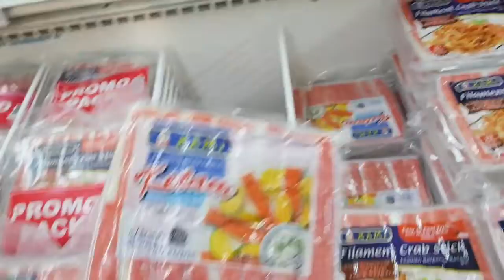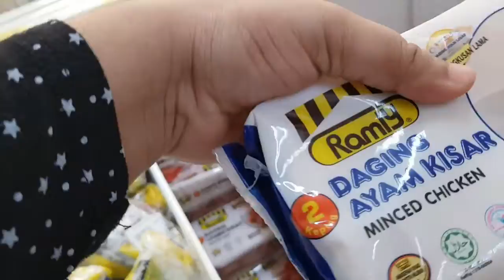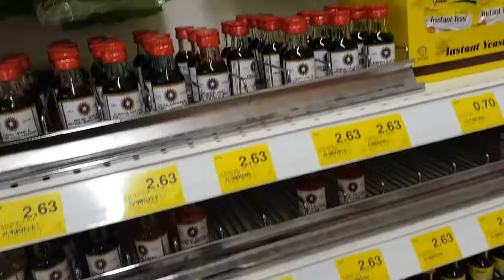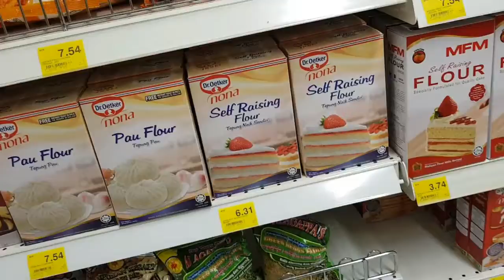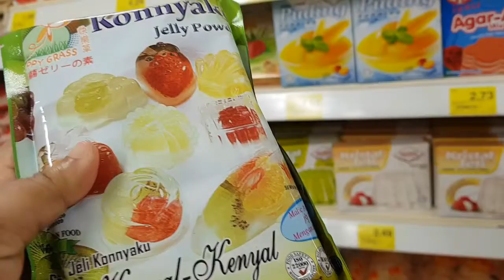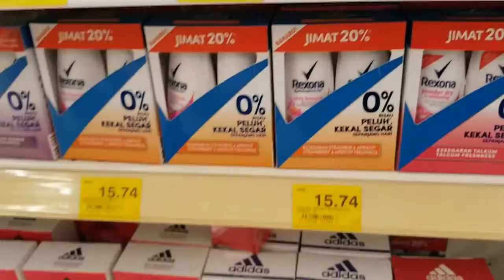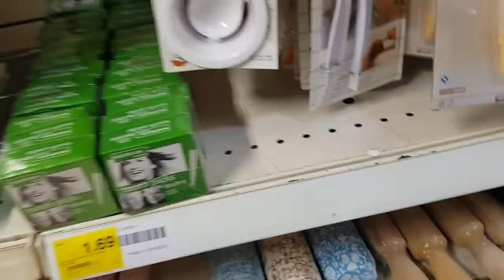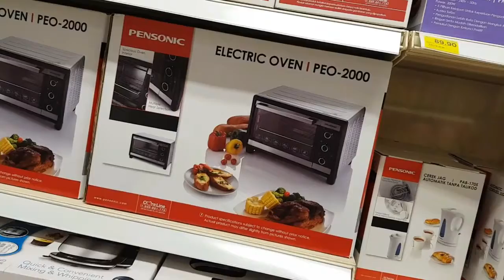কুয়ালালামপুর শহরের লেইসোর শপিং মলে কিছুটা সময় Leisure Shopping Mall in Kuala Lumpur City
High viewers, how are you all? From BD Malaysian Travel and Tips Channel. It's the Lees Shopping Mall in Kuala Lumpur, Malaysia. All things are available here. Would love to like my video. বিডি মালয়েশিয়ান ট্রাভেল এবং টিপস চ্যানেল থেকে।এটা মালয়েশিয়ার কুয়ালালামপুর এর লেসো শপিং মল।এখানে সব জিনিস পাওয়া যায়।। আমার ভিডিও ভালো লাগলে লাইক দিবেন।
malaysian